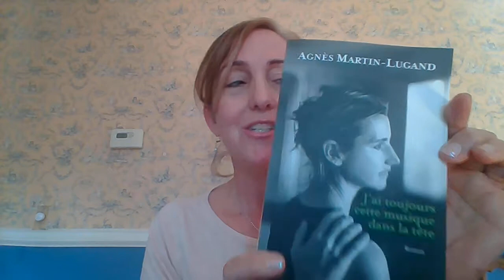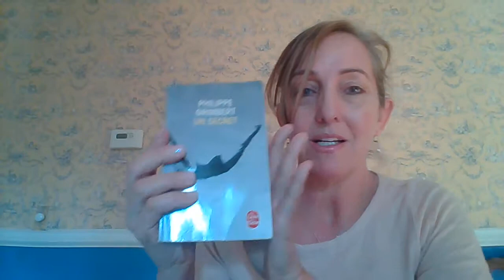Contermporary French Literature UNO Spring 2018 Verspieren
Contemporary French Culture University of New Orleans Spring 2018 Verspieren - discussion of French literature